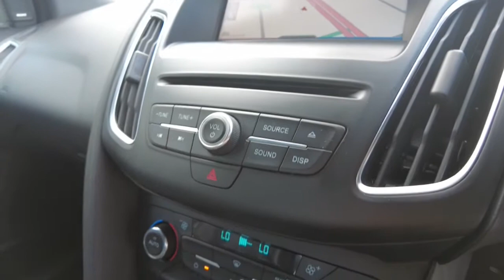2015 FORD FOCUS Myaree, Fremantle, Booragoon, Spearwood, Cockburn, WA 11002868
Grey New 2015 FORD FOCUS available in Myaree, Western Australia at Melville VW. Servicing the Fremantle, Booragoon, Spearwood, Cockburn, WA area.

Melville VW
168 Leach Hwy